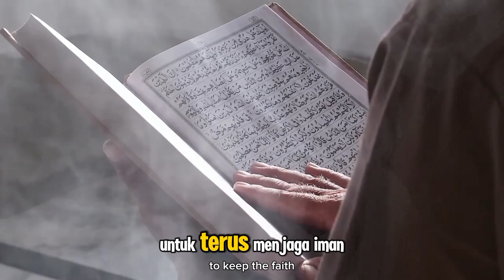Masjid Sempat Dibenci, Richard Akhirnya Berislam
Judul  Masjid Sempat Dibenci, Richard Akhirnya Berislam

**Deskripsi:**

Dalam video ini, kita akan mendengarkan kisah inspiratif Richard, seorang pria yang dulunya penuh kebencian terhadap masjid dan Islam. Namun, Allah membuka hatinya dengan hidayah, hingga akhirnya ia menemukan ketenangan dalam agama Islam. Perjalanan spiritual Richard mengingatkan kita bahwa hidayah bisa datang dari arah yang tidak disangka-sangka, dan setiap orang bisa mendapatkan petunjuk menuju kebenaran jika Allah menghendaki. Simak kisahnya yang penuh dengan pelajaran berharga tentang cinta, pengampunan, dan transformasi hati.

Kunjungi Juga:
sains experiment,
sains data,
sains anak,
sains astronomi,
animasi sains,
sains biologi,
sains biomedis,
belajar sains,
sains channel,
data sains,
debat sains dan agama,
diskusi sains,